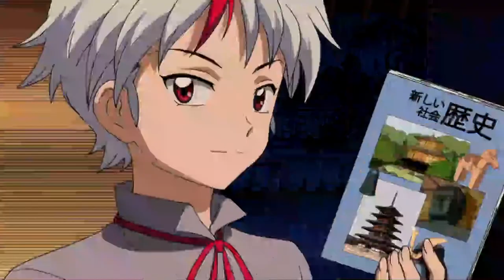Han`you no Yashahime Sengoku Otogizoushi「 AMV 」 - Cryout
► anime: Han`you no Yashahime Sengoku Otogizoushi

► Song : Without End-  Cryout